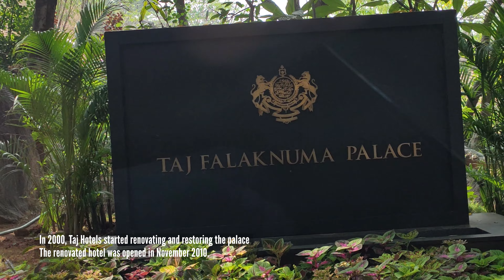Falaknuma Palace Tour: A Unique Chance to See Hyderabad's Most Treasured Palace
Falaknuma is a palace in Hyderabad, Telangana, India. It originally belonged to the Paigah family and was later owned by the Nizam of Hyderabad. It is on a hillock and covers a 13-hectare (32-acre) area in Falaknuma, 5 kilometers (3.1 mi) from Charminar.

It was built by Nawab Sir Viqar-ul-Umra, Prime Minister of Hyderabad and the uncle & brother-in-law of the sixth Nizam.[6] Falak-numa means "Like the Sky" or "Mirror of Sky" in Urdu.

5-star luxury hotel. Falaknuma Palace Tour on a Saturday afternoon in December. Places to visit in Hyderabad.
Telangana Tourism.